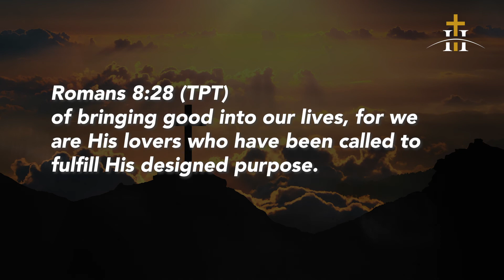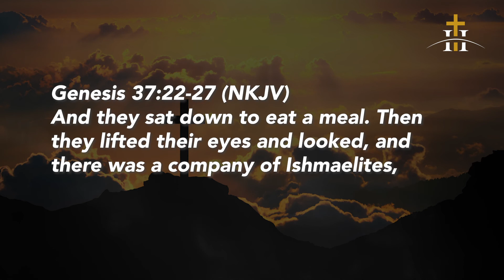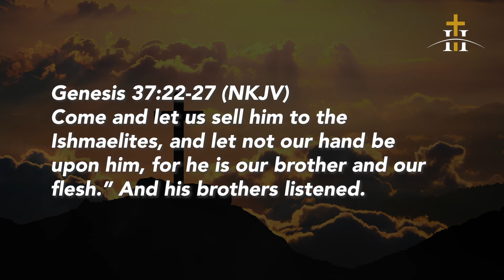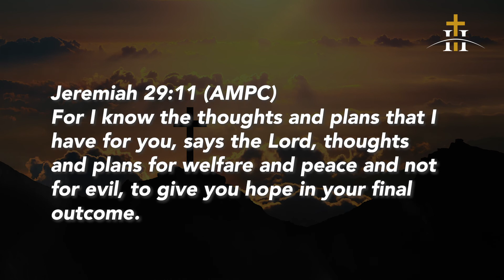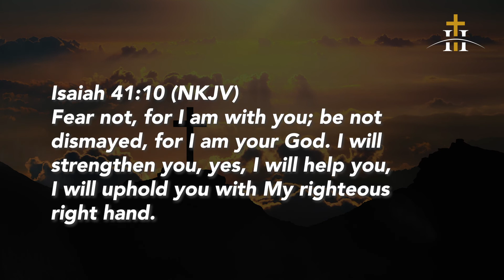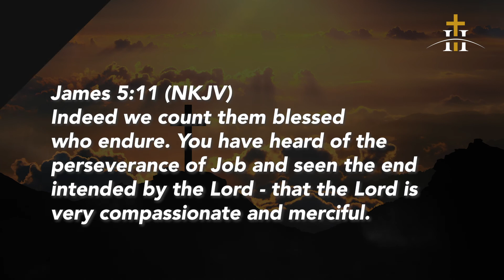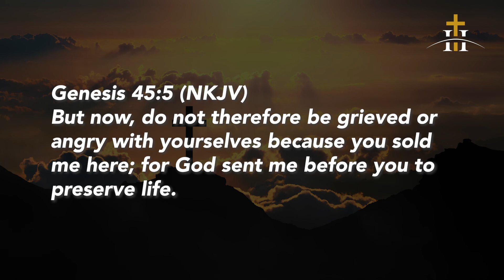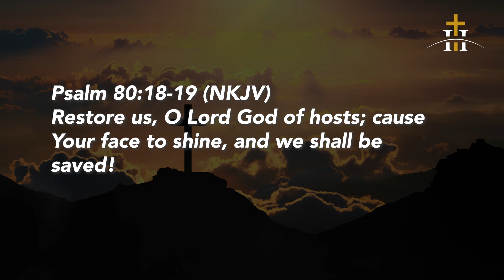Comfort in Affliction // Pastor Bernard Mulder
Household of Christ
691 Blesbok Street,
Mooikloof,
Pretoria